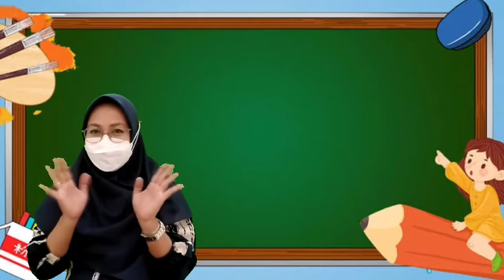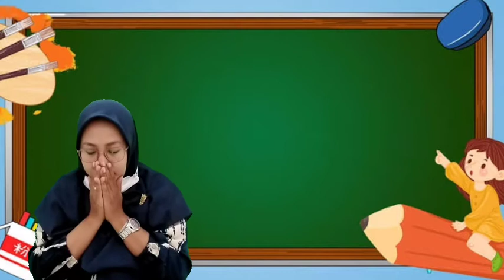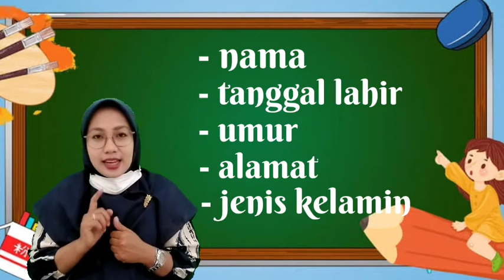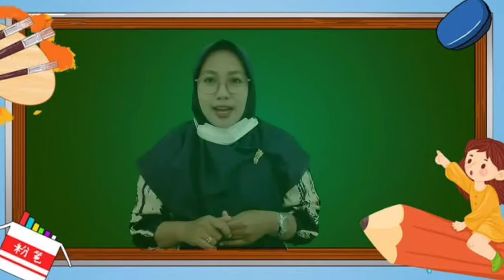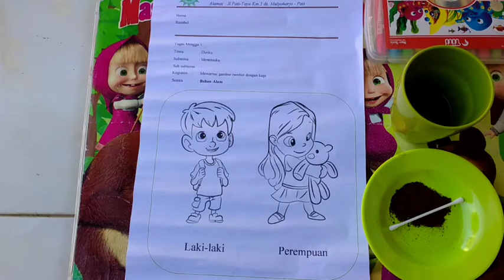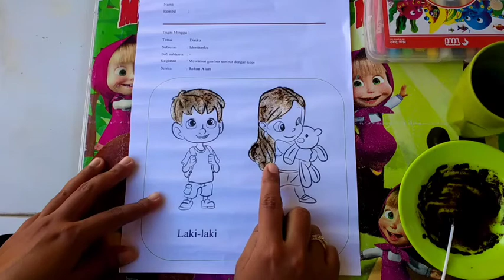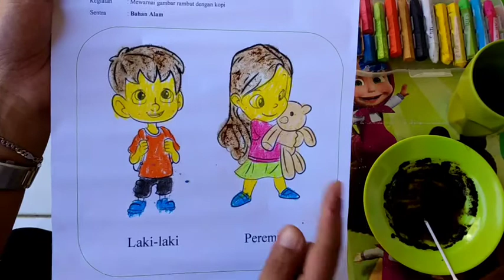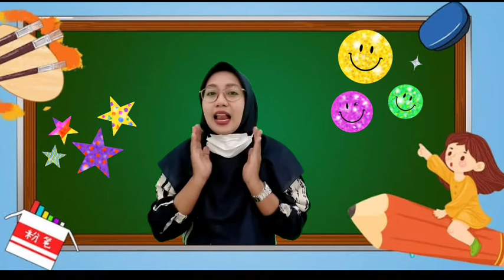Kegiatan Pembelajaran Tema Diriku Subtema Identitasku di Sentra Bahan Alam Cair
Mengenalkan identitas diri melalui gambar adalah salah satu stimulasi yang tepat untuk anak usia dini, dengan menggunakan bahan yang ada dirumah untuk mewarnai gambarnya tentu akan membuat pengalaman baru bagi mereka. Terima kasih 🙏